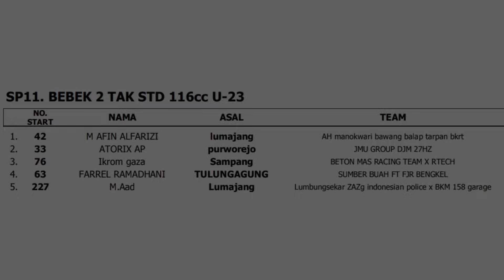RACE Bebek 2T Std 116 cc U-23❗️MCR Seri 3 Kanjuruhan Malang 27-28 Juli 2024